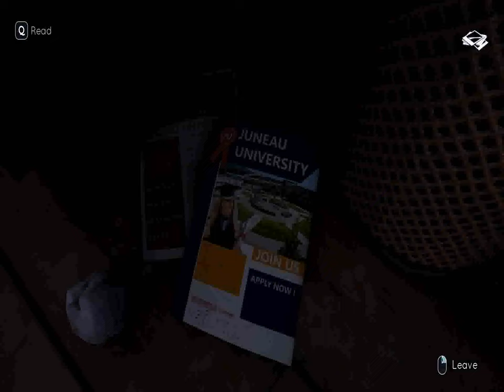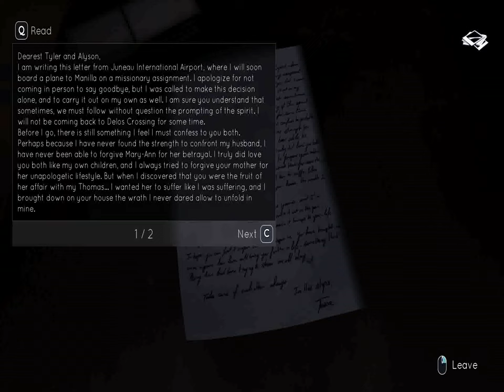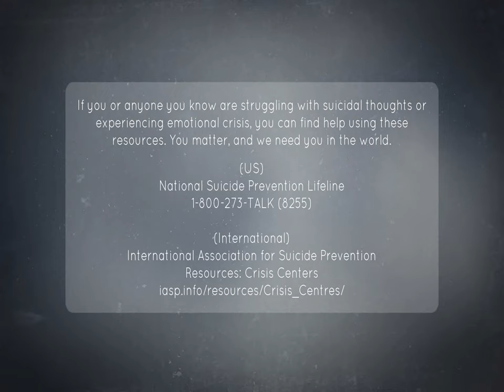Let's Play "Tell Me Why" The Final Episode